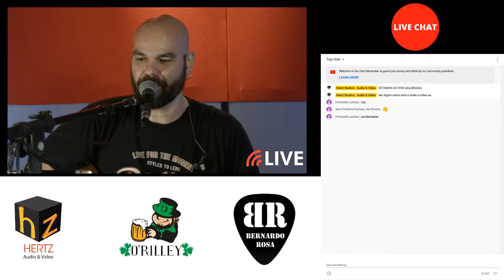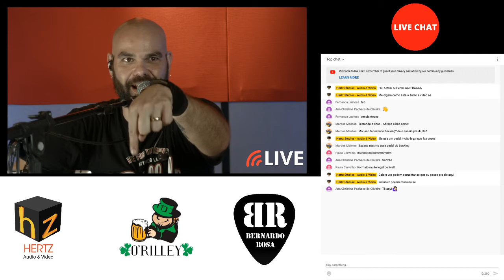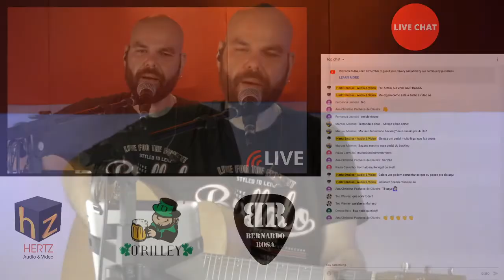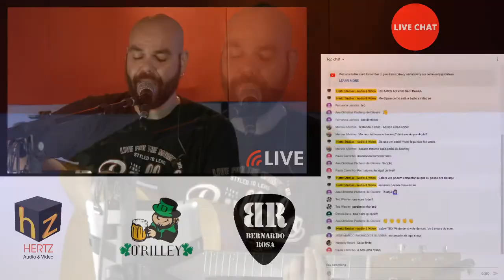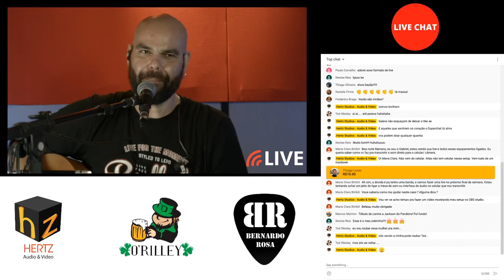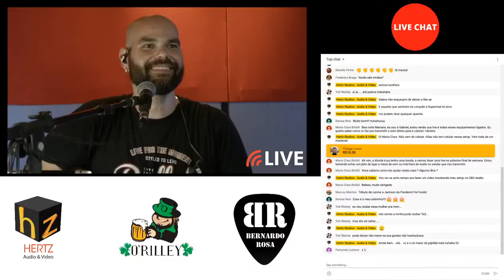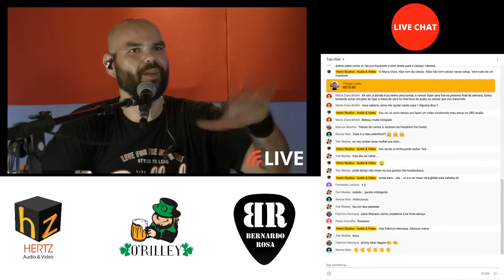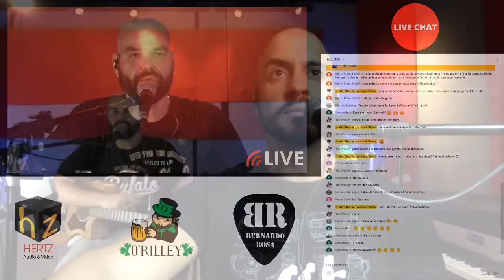Live com Bernardo Rosa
Bernardo Rosa é músico há vinte anos e teve todos os shows cancelados após a chegada do coronavírus em Brasília, quando o Governo do Distrito Federal decretou o fechamento de bares, restaurantes e casas de show. Ele conta que estava ensaiando no sofá de casa e percebeu que a música amenizada a angústia que estava sentindo por não poder mais expor sua arte. “Estava tocando e vi que da mesma forma que a música me alivia também podia aliviar outras pessoas da angústia de não poder sair de casa, de não ter conhecimento desse vírus. Resolvi, mesmo em meio aos panelaços, ir para a minha varanda e tocar. A receptividade das pessoas foi inesperada e surpreendente”, disse.

O músico, que é carioca mas mora em Brasília já 13 anos, diz que tinha receio de as pessoas não gostarem dessa “intromissão”, já que, diferente dos bares onde toca - que as pessoas vão até lá para assisti-lo, ele estava entrando na casa das pessoas sem pedir licença. Mesmo com esse receio, ele montou o equipamento na varanda e tocou após as manifestações favoráveis e contrárias ao presidente Jair Bolsonaro (sem partido). “Quis tocar nesse horário para dar uma amenizada no clima que estava muito acirrado. O momento pede união, independentemente de posicionamento político.
Cantei apenas quatro músicas do meu repertório. São canções que levam uma mensagem positiva. Tive uma resposta muito boa. O pessoal aplaudiu, pediu mais”, lembrou.

A reação das pessoas foi positiva e o músico decidiu continuar com os shows na varanda, que, agora, virou a sua marca pessoal. “Sou músico autônomo, estou sem trabalho porque os bares fecharam. Então vou seguir tocando em casa mesmo”, ressaltou Bernardo.

De um dia para o outro, ele ganhou mais de 600 seguidores no Instagram e, por isso, abriu um canal de comunicação com os seguidores para que eles façam sugestões de canções. “Recebi mensagens no insta de pessoas agradecendo esse momento de carinho. Alguns vizinhos idosos, por interfone,  me falavam que era um momento que ameniza a solidão. Música realmente alimenta a alma”, finalizou.